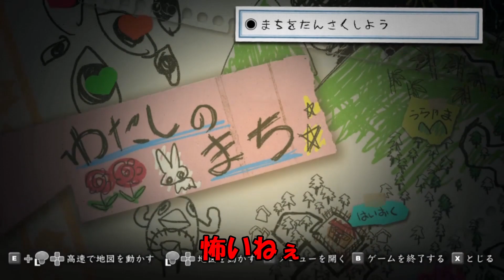おともだちがあたらしくできました【深夜廻】おまけ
久しぶり、元気にしてたかい？

実況　ヨシノノ人間実験人間。